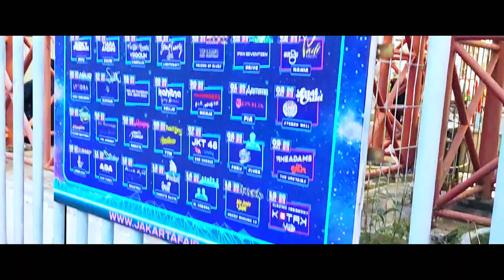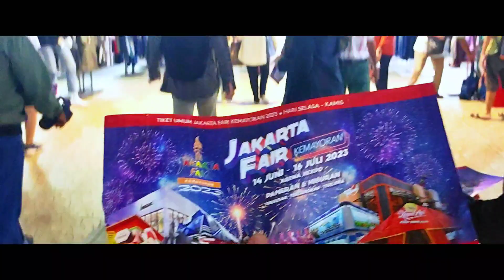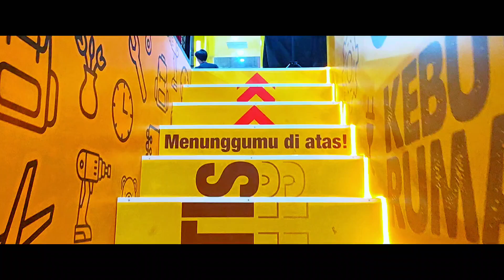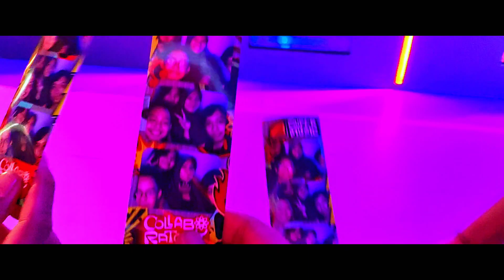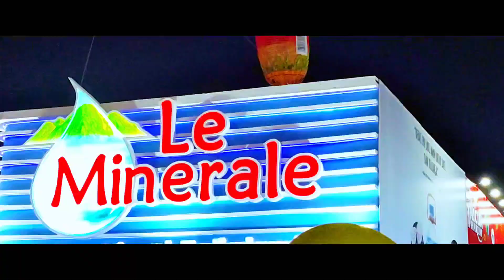𝓐𝔃𝓾𝓶𝓲 𝓥𝓵𝓸𝓰 19#「𝕁𝔸𝕂𝔸ℝ𝕋𝔸 𝔽𝔸𝕀ℝ 𝟚𝟘𝟚𝟛 (𝕌𝕝𝕥𝕒𝕙 𝕁𝕒𝕜𝕒𝕣𝕥𝕒)」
Jakarta fair 2023 is the most memorable for me because after 3 years of being delayed due to the pandemic, I can feel it again with my friends where one of them was an elementary school friend. This place is a paradise for shopping because the many items offered are very attractive.